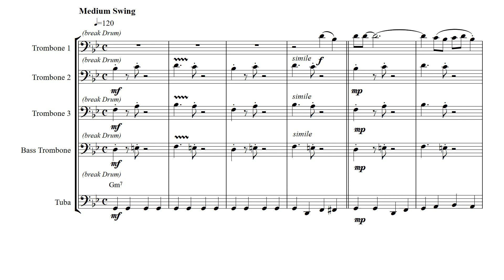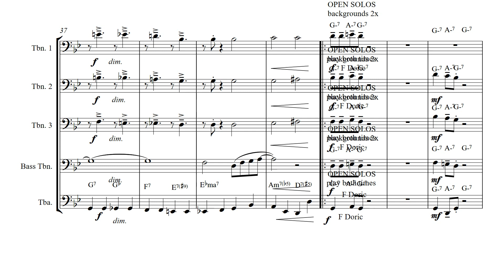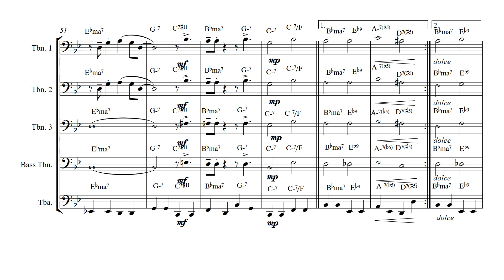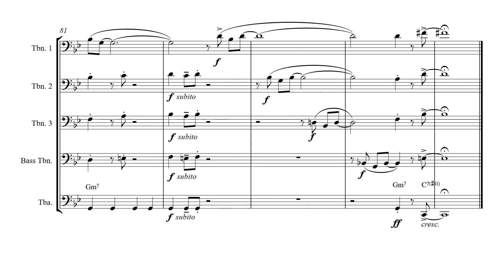G Gershwin "Summertime" - Low Brass with Jazz Trio